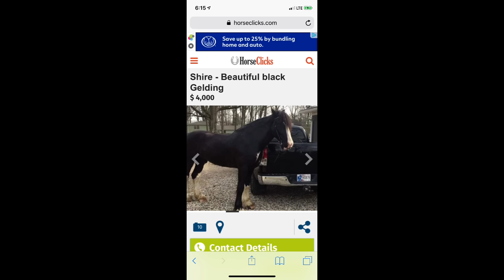Shire Horse RESCUE! Apollo The Shire Unbelievable Transformation!!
This is the story of Apollo The Shire. It's not meant to focus on his past. I don't want to discuss the negative or put blame on anyone. I’m grateful for the path that brought him to me. It's the story of what happened after our paths crossed. Enjoy!